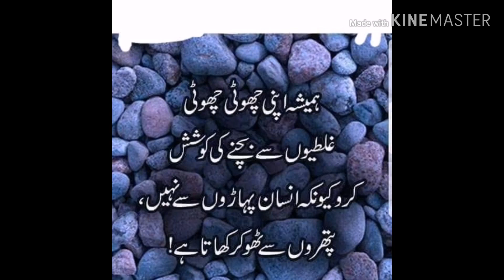Spicy Grilled seekh kabab //must watch //pakistaniMomMadinah